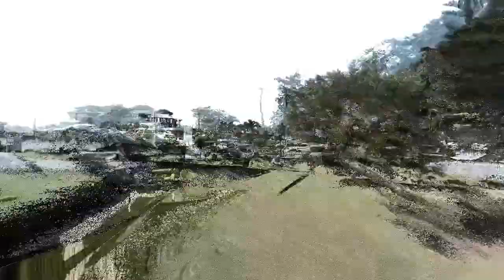AMEN ESTATE GMD TALKS ABOUT REASONS WHY INVESTORS SHOULDN'T MISS TIARA ESTATE LEKKI EPE EXPRESSWAY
AMEN ESTATE GMD TALK ABOUT REASONS WHY INVESTORS  SHOULDN'T MISS INVESTING IN TIARA ESTATE STRATEGICALLY LOCATED OPPOSITE LEKKI INTERNATIONAL AIRPORT LAGOS

It is new and it is sizzling hot!🔥🔥🔥

TIARA is a top class privately owned luxury estate that is powered by _Amen City Limited_

With her amazing serene environment suitable for quality and better living experience, TIARA is the perfect estate.

TIARA gives you the opportunity to own residential plots where you are free to build your own desired structure in line with the building codes and regulations of the estate and LASG.

 Where is  _TIARA ESTATE_ located❔
Yeguda Zone, Lekki-Epe Expressway, Lagos.

WHY CHOOSE TIARA ESTATE❔

- You will build network of high
   profile personalities.
- Healthy and peaceful living
  environment.
- High rate of property appreciation
- It is located in the new phase of
  Lagos.
- Close to the prestigious Pan
  African university.
- Close to the proposed international airport.

                *Our key features*
☑️Top class security.
☑️Perimeter fence.
☑️Good drainage system.
☑️ Electricity.
☑️Good road network.
☑️Centralised Sewage system.
☑️Street lighting.
☑️Entertainment centre.
☑️Recreational facilities.

*Landmass Attractions:*

-Alaro City
-Dangote refinary.
-Pan Atlantic University.
-Shoprite
-Corona International School
-Greensprings International School.

*What is the Plot Size*❔
 *500sqm*

Do you know🤔 you can actually start your *TIARA investment *NOW*?

The price of _*TIARA Estate*_ is Now *N15,000,000*

*How much can I start with as initial deposit* ❔
*N3,000,000*

*What Are The available Payment Plans*❔

 Promo Payment Plan*

✅30 Days outright. *15M* + 5% Legals.

_*TIARA* *Royalty*_

*Launching Date*: _*Coming Soon*_. 💃🏾💃🏾
TAKE ADVANTAGE OF THIS PRE LAUNCH PROMO